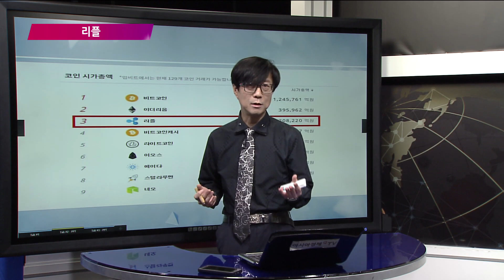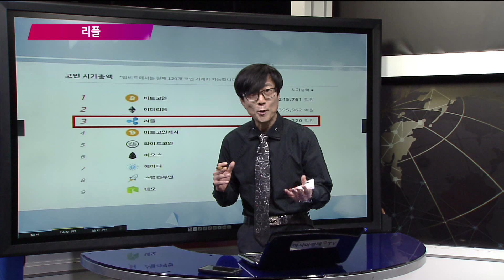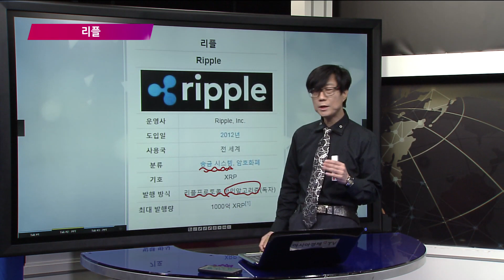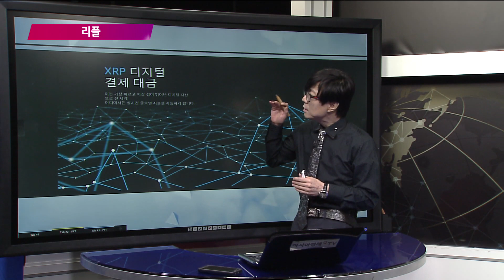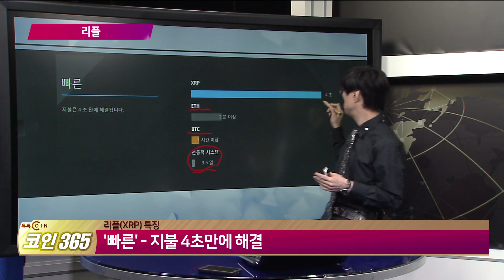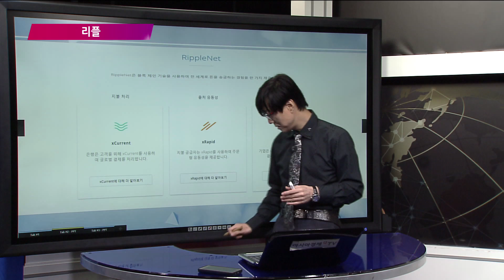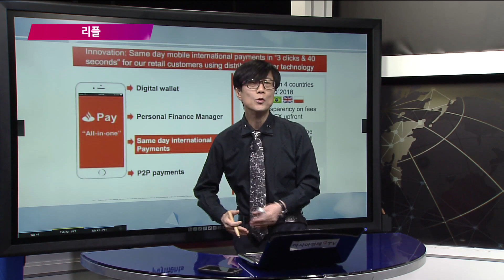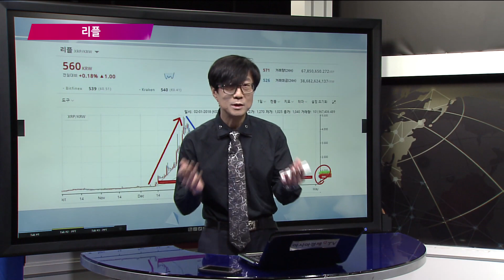[톡톡코인365] '리플'의 특징은